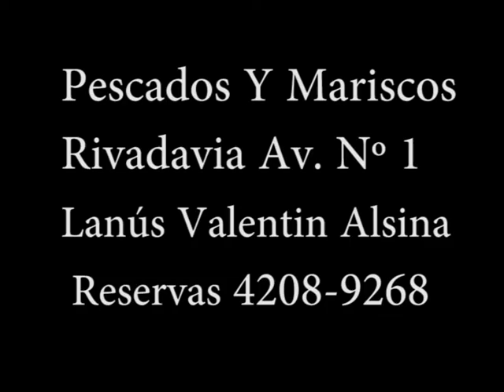Restaurant de Claudio 1